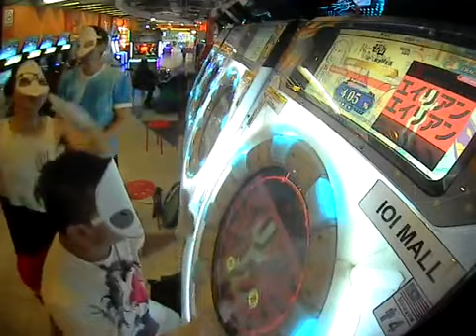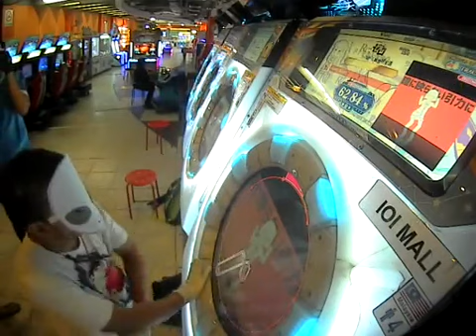Leaked footage inside Area 51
silly thing to commenmerate my 2000th play

[Song title: Alien Alien - Nayutalien ft Hatsune Miku]